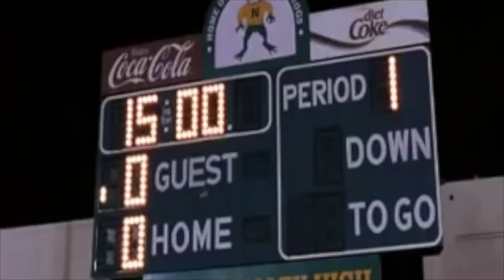Jordan Pruitt - Ever Ever After (Nightcore)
Jordan Pruitt - Ever After (Nightcore)

2018